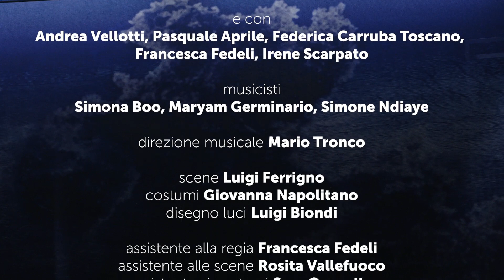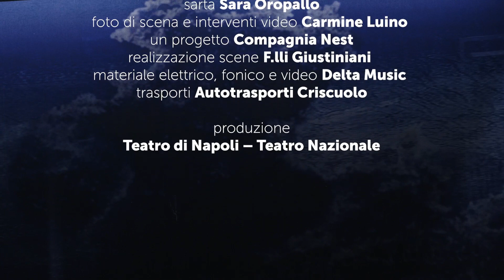Scalo Marittimo di Raffaele Viviani con la regia di Giuseppe Miale di Mauro - Trailer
Dal 26 dicembre all' 8 gennaio al Teatro San Ferdinando va in scena SCALO MARITTIMO di Raffaele Viviani con la regia di Giuseppe Miale di Mauro
con Francesco Di Leva, Adriano Pantaleo, Giuseppe Gaudino
e con Andrea Vellotti, Pasquale Aprile, Federica Carruba Toscano, Francesca Fedeli, Irene Scarpato
i musicisti Simona Boo, Maryam Germinario, Simone Ndiaye
la direzione musicale di Mario Tronco
scene Luigi Ferrigno, costumi Giovanna Napolitano
disegno luci Luigi Biondi
assistente alla regia Francesca Fedeli, assistente alle scene Rosita Vallefuoco, assistente ai costumi Sara Oropallo
foto di scena e interventi video Carmine Luino
un progetto Compagnia Nest
una produzione Teatro di Napoli – Teatro Nazionale